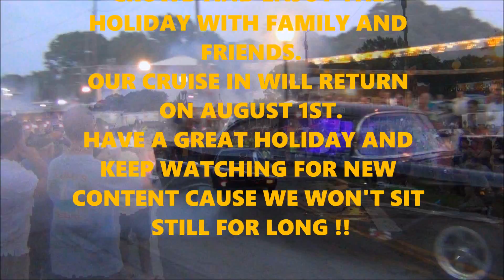JULY 4TH CRUISE IN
THERE WILL BE NO CRUISE IN ON JULY 4TH
COME SEE US AUGUST 1ST